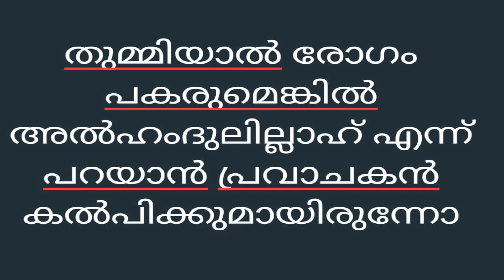വ്യാജവൈദ്യംഅക്യു പംൿചറിൻറ്റെപേരിൽ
രണ്ടുതരം അക്യു പംൿചർ ഉണ്ടോ ? ഇല്ല.
രണ്ടുതരം ആയുർവേദം ഉണ്ടോ ? ഇല്ല.
രണ്ടുതരം ഹോമിയോപതി ഉണ്ടോ ? ഇല്ല.
രണ്ടുതരം മോഡേൺ മെഡിസിൻ ഉണ്ടോ ? ഇല്ല.
ചില കമൻറ്റുകൾ ഇട്ടവർ വീഡിയോ ശ്രദ്ധിച്ചു കണ്ടില്ലെന്ന്തോന്നുന്നു. അക്യുപൿചർ നല്ലതല്ല എന്ന് ഇതിൽ എവിടെയും പറഞ്ഞിട്ടില്ല.
അക്യുപൿചറിൻറ്റെ പേര് ദുരുപയോഗം ചെയ് അക്യുപൿചർ അല്ലാത്തത് പ്രാൿറ്റീസ് ചെയ്യുന്നതിനെയാണ് എതിർത്തത്.
ചൈനയിൽ ഒറിജിനൽ അക്യുപൿചർ കോഴ്സ് 6 വർഷമാണ്.
അത് പഠിച്ചവർ ഇവിടെ വിരളമാണ്. ചൈനയിൽ പോയി 6 വർഷത്തെ അക്യുപൿചർ കോഴ്സ് പഠിച്ചവർ വ്യാജൻമാരെപോലെ വിവരക്കേട് പറയുകയുമില്ല.
(നാല്പതിനായിരം രൂപ ഫീസ്കൊടുത്താൽ ആഴ്ചയിൽ ഏതാനും മണിക്കൂർ ക്ളാസും കേട്ടാൽ അൽ ഖാസിമി ഡിഗ്രി തരാമെന്നു പറഞ്ഞാൽ അത് സാധ്യമാണോ ? )
അതേപോലെ 6 വർഷംകൊണ്ട് പഠിക്കേണ്ട കാര്യം നാല്പതിനായിരം രൂപ ഫീസ്കൊടുത്ത്, ആഴ്ചയിൽ ഏതാനും മണിക്കൂർ ക്ളാസും കേട്ടാൽ , കിട്ടുന്നതല്ല.